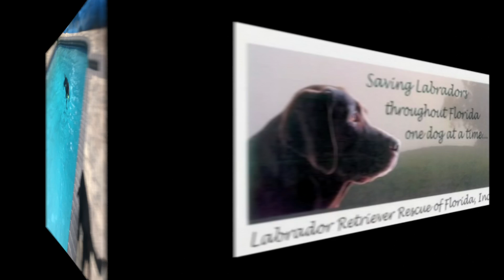Gambler with West Pup